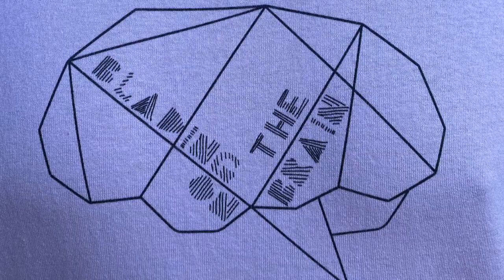Bring the FUN back - covid 19 depression anxiety relief through skating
After a few weeks of covid 19 depression anxiety and feeling really down about my skating I needed a simple and FUN rollerblading session with my JSF homies. The ledges we skated were the perfect remedy for some covid 19 depression anxiety brought on by being stuck in the house, while Northern California is on fire.

Check out some joy inspired aggressive skating
0:00 - New Go Pro Test
0:27 - Intro
1:10 - Sessions begins
3:16 - Outro

This is filmed entirely with my GoPro Hero 8

brain injury brain injury documentary TBI stories, TBI recovery stories, coping with depression, COVID 19 depression, covid 19 depression anxiety.